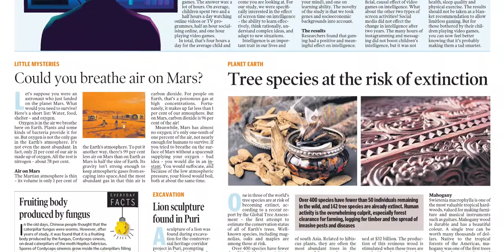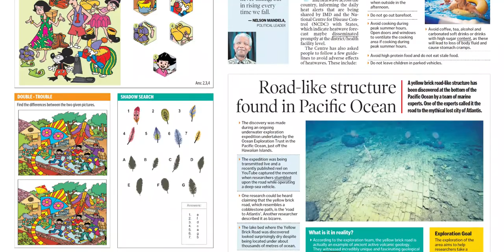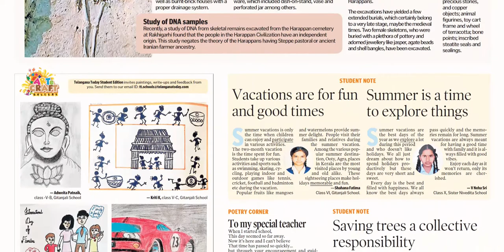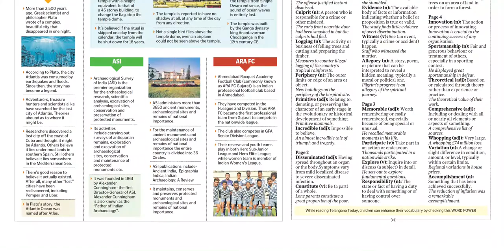TELANGANA TODAY SCHOOL TODAY 18 MAY 2022 WEDNESDAY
Telangana news
Ap news
Cricket news
Sports news
Cinema news
Bussines newspaper
Crime news
Chaduvu paper
Education newspaper
Eenadu antharyaami
Antharyami eenadu
Telugu antharyaami
Apprentice jobs
Vasundara paper
Eenadu vasundara
Eenadu karimnagar
Haaybujji paper
Prathiba
Eenadu pratibha newspaper
Prathiba paper
New intiatives by politicians
Telugu news
Gk questions